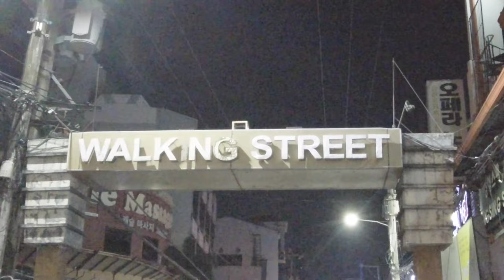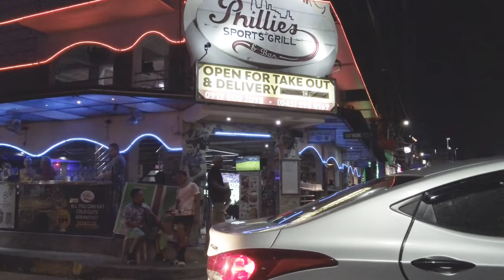RELAXING SCENE | Walk at Walking Street in Angeles Pampanga Philippines [ 4k ]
explore around walking street in angeles pampanga

Chapters:
0:00 intro
0:20 walking street
6:18 fields ave
 7:22 walking street
10:40 fields ave

For better experience, you can go to the youtube screen settings on the right upper corner, choose quality, choose advanced quality, and you can choose as high as 1440 60fps. Wearing earphones is advised for HD Sounds.

With some random talk and walk
This is  pure walking tour experience with real ambient sounds